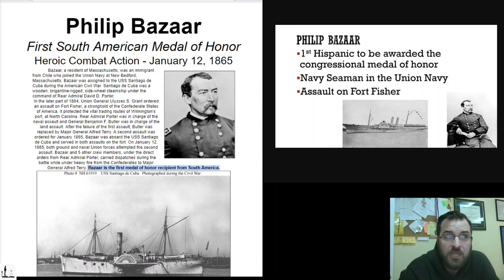Unit 10 P16 Philip Bazaar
As immigration numbers increased in the North, so too did the number of representatives for the North in the legislature. As more free states were added to the union, the balance of power shifted in the Senate also. These changes signified to Southerners that they were losing political power. The abolitionist movement and the election of anti-slavery president (Lincoln) fueled fears among southern leaders that slavery would be abolished. Over these issues, South Carolina voted to secede. After them, six other southern states joined in leaving the union. When Confederate soldiers in South Carolina demanded the surrender of Fort Sumter, conflict ensued and the American Civil War commenced. At the beginning, the war was popularly thought to be over issues of economics. By the end of the war, the veil had been lifted, and slavery revealed as the true crux of the matter.